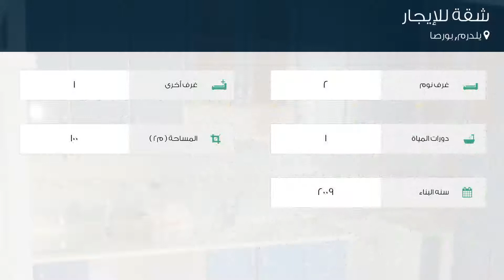شقة للإيجار في يلدرم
تفاصيل العرض:-

رقم: 4403209

ميزات:-

2 الغرف, 1 غرف أخرى, 1 عدد دورات المياه, 2009 سنة البناء, سكني, صالة